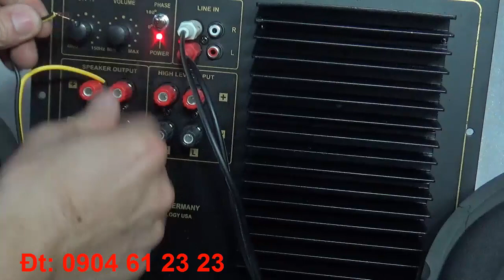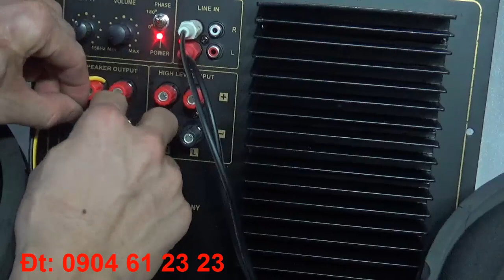Cách Dùng Mạch Sub Điện B3_ 4 Sò Chi Tiết Từ A Đến Z Mời Anh Em Xem. đt: 0904 612323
Cách Dùng Mạch Sub Điện B3_ 4 Sò Chi Tiết Từ A Đến Z Mời Anh Em Xem. đt: 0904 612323. Huấn audio chuyên mổ xẻ loa bãi xịn: bmb bãi, bose bãi, âm ly bãi. Anh em vào xem rồi ủng hộ kênh bằng cách ấn đăng ký, like, chia sẻ xin cảm ơn. Anh em cần mua loa bãi xịn: bmb cs 455, bmb cs 450, bmb cs 300v, bose 301 seri 2, bose 301 seri 3, loa jbl, âm ly jarguar pa 506n, pa 203n, đẩy...Đc: 316Tây Mỗ, Từ Liêm, Hà Nội đt: 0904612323. web